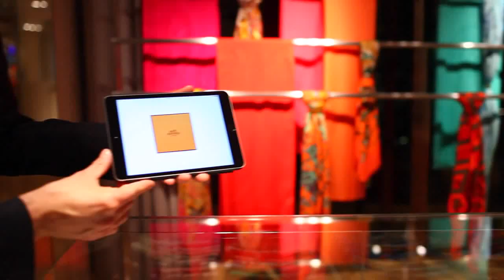Magic Marketing 1